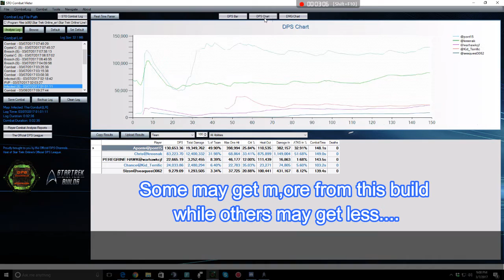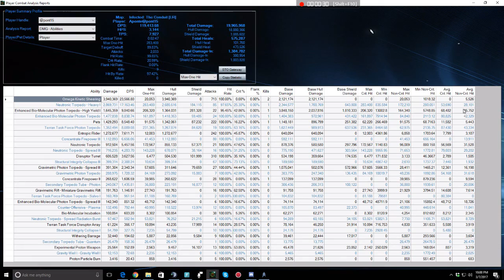TL:DW -T6 Hestia Torpedo Build-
The opening of this video is a To Long Don't Watch summary of the Hestia as a torpedo build. Then it is an ISA run w/ Parse using the build and followed by a much more detailed breakdown of the build and why this ship works well for it. This is my build as it works for me and is not what others may use If anything I stated was wrong please let me know the objective is to get out the right info. Thanks to @shadowleopard64#3762 for his help with this video.